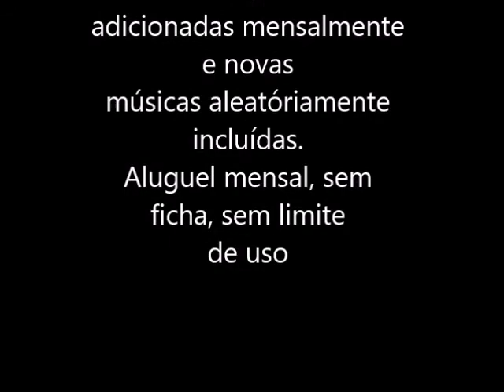karaoke jukebox aluguel